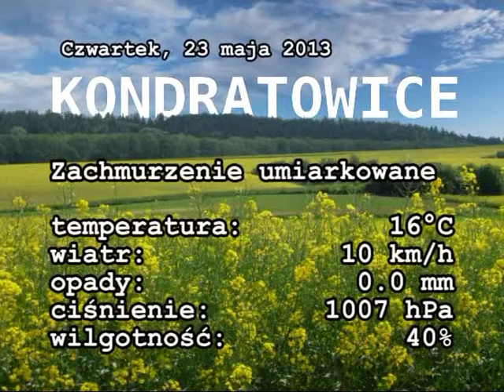Pogoda: Czwartek 23 maja 2013